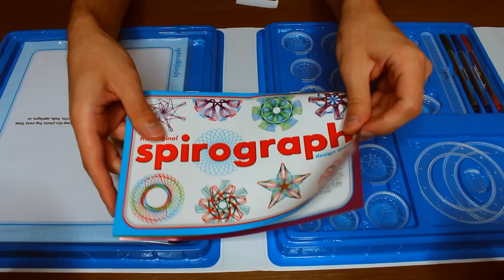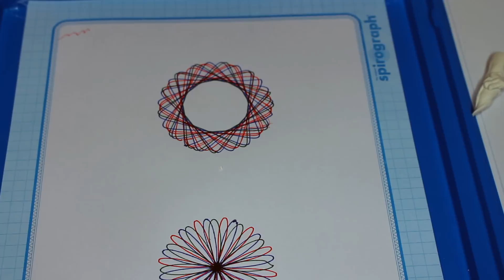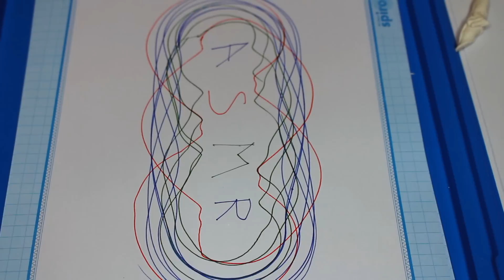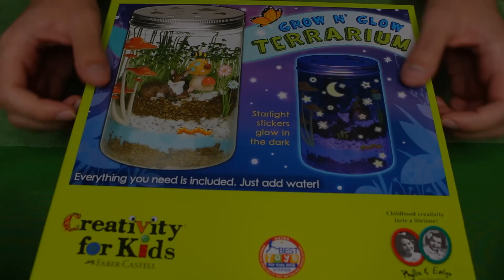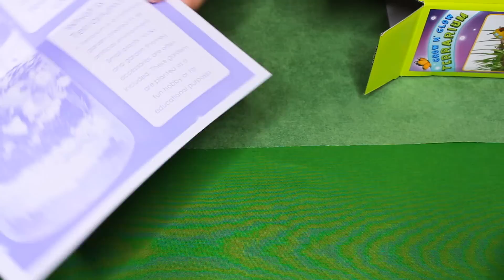The Most Relaxing ASMR Video Ever Made Part 7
Here it is, part seven of the series. Obviously not by fact “ever made”, however just a series name that stuck with me. In this Asmr I am using cotton balls against your ears and ripping them, making a terrarium, painting a rock pet, drawing Spirograph, and whispering and soft spoken ear to ear chit chat! Here are the time tables below for this:

00:00 – 02:00 Introduction
02:01 – 14:10 Drawing Spirograph Patterns
14:11 – 27:15 Soft Spoken & Whispered Ear to Ear Chit Chat About Ugga Chunga, My Videos / Channel …
27:16 – 39:55 Making a Terrarium (w/out planting seeds because they didn’t put in my package)
39:56 – 54:25 Rubbing Cotton Balls Against Your Ears & Ripping Them After
54:26 – 01:04:35 Painting a Pet Turtle Rock Different Colors Randomly
01:04:36 – 01:05:05 Ending Poopsie Smooch Lol